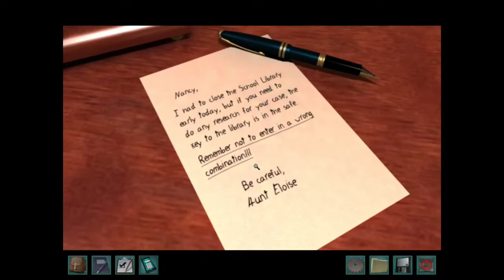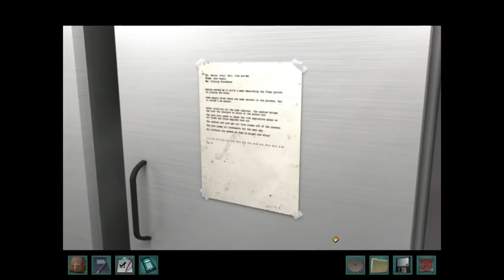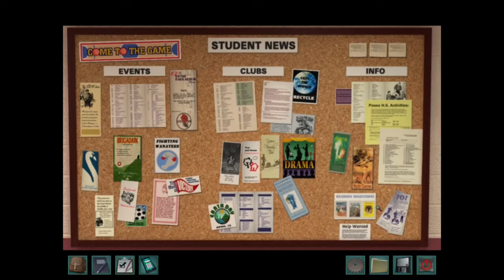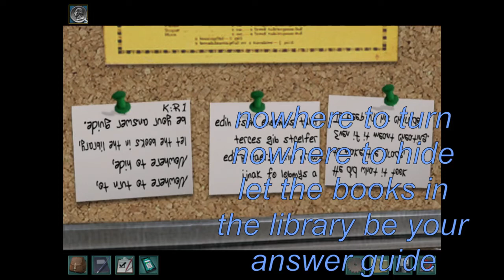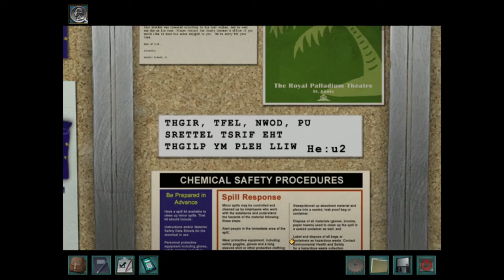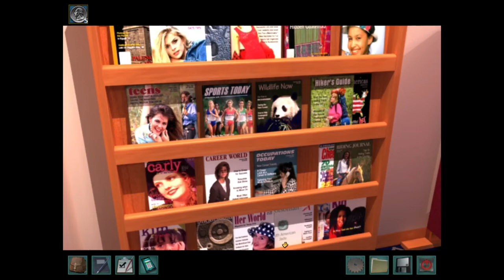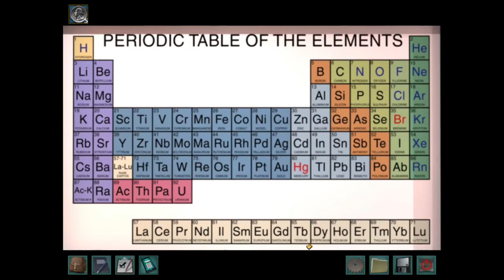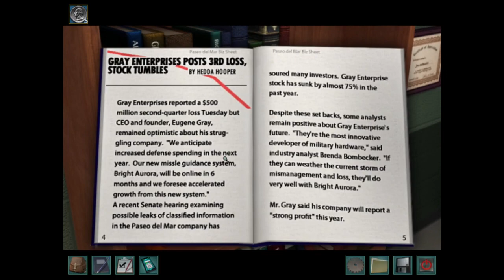Who's the killer?? - Nancy Drew, Secrets Can Kill Part 1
Hi everybody! Welcome to my new series on Nancy Drew games! These games were a huge part of my childhood. Join me as I experience the nostalgia and play through all of them!

Music from Motion Array:
"Happy Creature" by AudioDarts
"Living The Country Life" by OYStudio